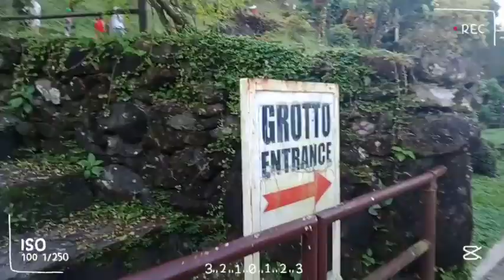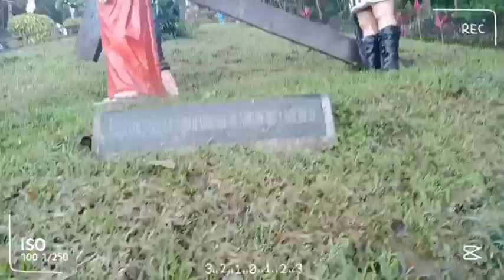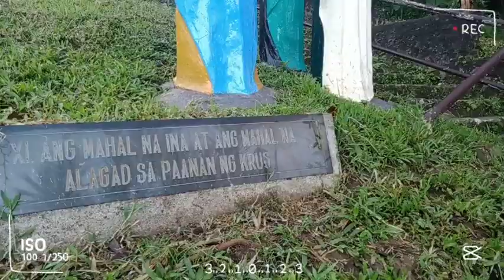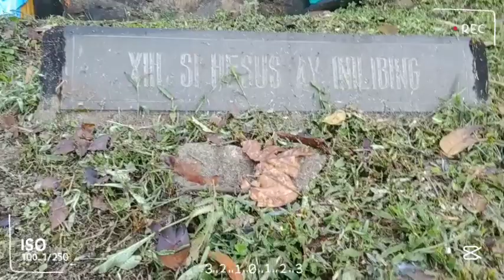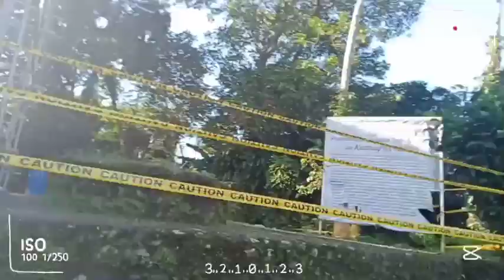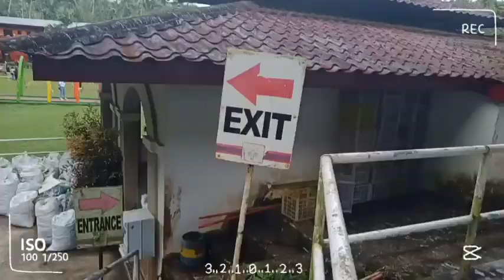TARA TAYO'Y MAGSIMBA AT UMAKYAT SA KAMAY NI HESUS LUCBAN QUEZON/ COLAS PERU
TARA SA LUCBAN QUEZON
KAMAY NI HESUS